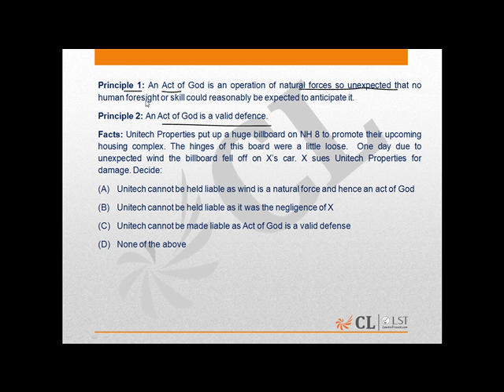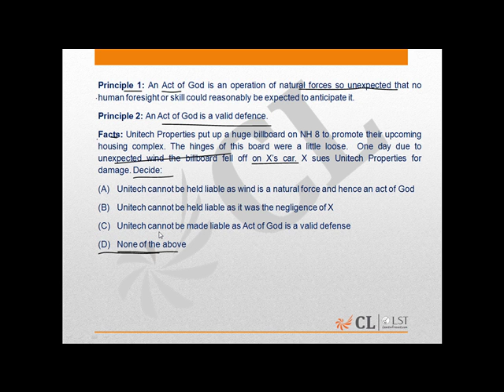LST Mock 17 Question 129